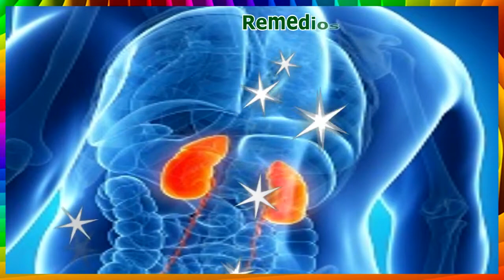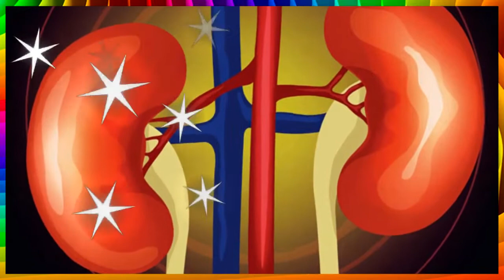🔵 Para Que Sirve el Perejil - Propiedades, Beneficios - Contraindicaciones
El perejil se usa mucho en las comidas, porque es un alimento natural que se destaca por su gran riqueza nutricional. De hecho, cuando se consume crudo, aporta interesantes cantidades tanto de vitaminas como de minerales. Entre sus vitaminas, nos encontramos con la vitamina A, vitaminas del grupo B, (B1, B2, B3, B5, B6, y B9, o ácido fólico, y las vitaminas C, y D. También aporta minerales, entre los que nos encontramos con el potasio, calcio, zinc, fósforo, hierro, y magnesio. . Hoy te enseño las 4 principales razones por la que debes consumir perejil en comidas y ensaladas.

Translated titles:
? Wofür Petersilie ist-Eigenschaften, Vorteile-Gegenanzeigen

? À quoi sert le persil-Propriétés, avantages-Contre-indications

? Para que serve a salsa-Propriedades, Benefícios-Contra-indicações

? What Parsley Is For-Properties, Benefits-Contraindications

? Waarvoor pietersielie is-Eienskappe, voordele-kontraindikasies

? ?farë është majdanozi-pronat, përfitimet-kundërindikimet

P ፓርሱ ምን እንደ ሆነ-ንብረቶች ፣ ጥቅሞች-ኮንትራክተሮች

Par欧芹的用途-性质，益处-禁忌症

Par歐芹的用途-性質，益處-禁忌症

? A cosa serve il prezzemolo-Proprietà, vantaggi-Controindicazioni

👉 7 Plantas De La Suerte Para El Hogar. La # 4 es La PLANTA Favorita por Muchas Personas